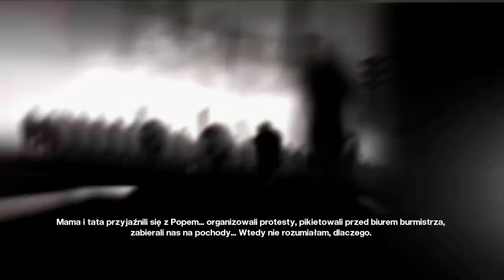Mirror's Edge! [PC] #4 - Niebiescy nie odpuszczają... Nawet w metrze XD